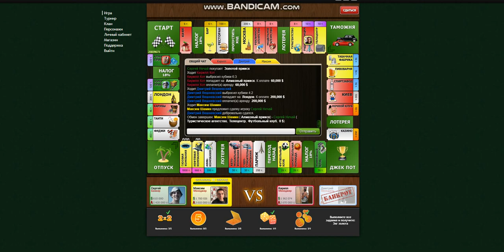Играю в монополию Monolife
Всем привет меня зовут Сергей я из прекрасного города Черкассы на данный момент мне 28 лет смотрите мои видео подписывайтесь на канал ставьте лайк если понравилось дизлайк тоже принимается комментируйте предлагайте темы для новых видео активность в комментариях приветствуется !